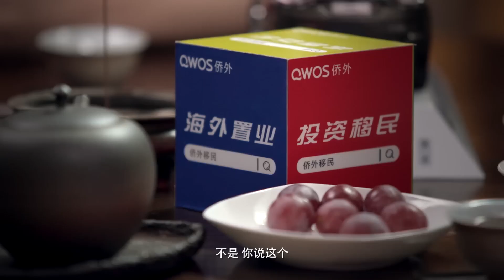万能沟通公式，专治嘴笨！窦文涛教你装傻+藏拙，内向的人，也能轻松掌握！圆桌派